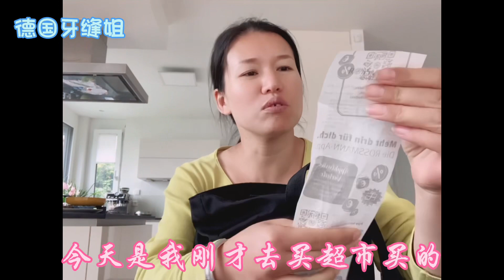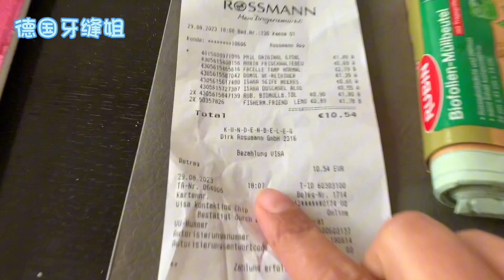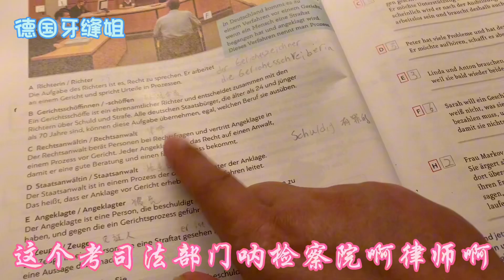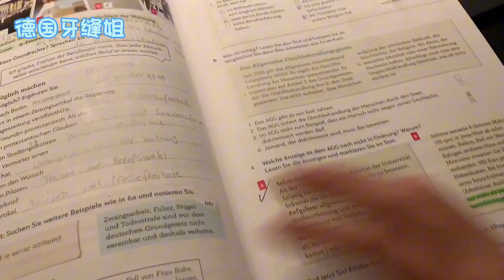下雨天真难受，闺女继续烤蛋挞，吃螺蛳粉真香